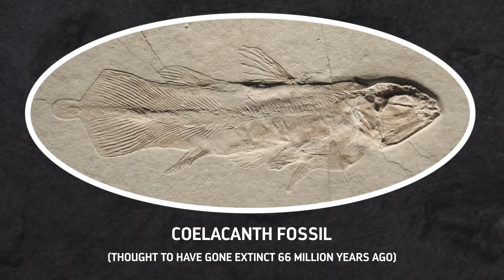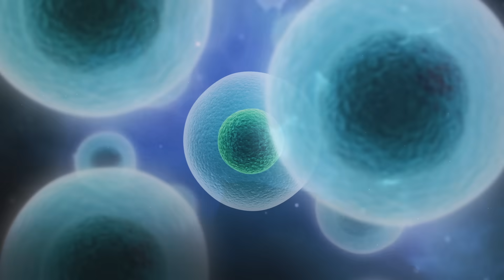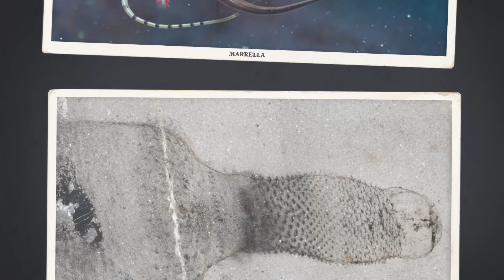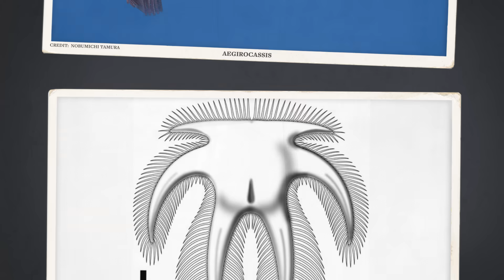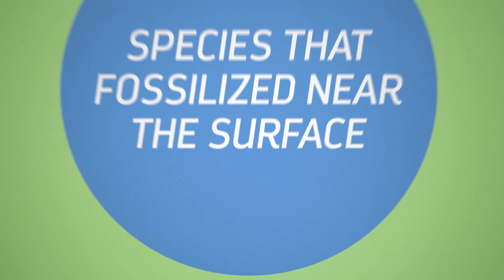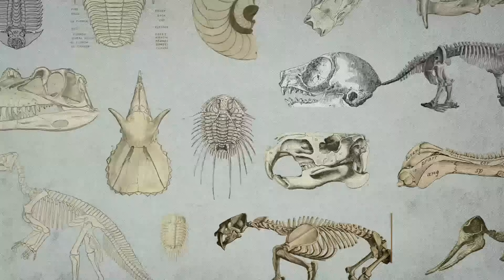The Extinction That Never Happened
↓ More info below ↓

Natural history is full of living things that were long thought to have gone extinct only to show up again, alive and well.

Special thanks to Nobumichi Tamura for allowing us to use his paleoart.

Thanks to Andrey Atuchin, Lucas Lima, Franz Anthony and Studio 252mya for their illustrations. You can find more of their work here: